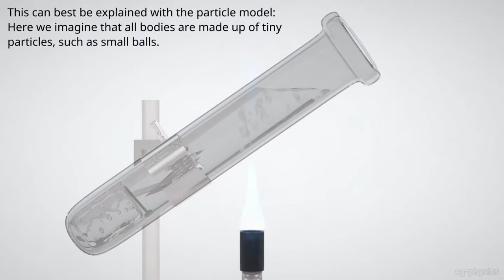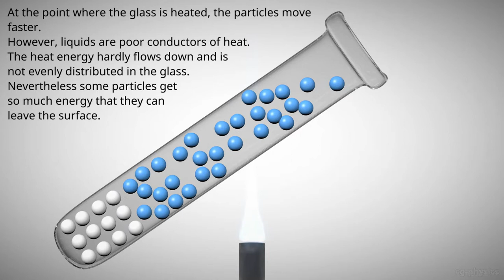Thermal convection in water explained